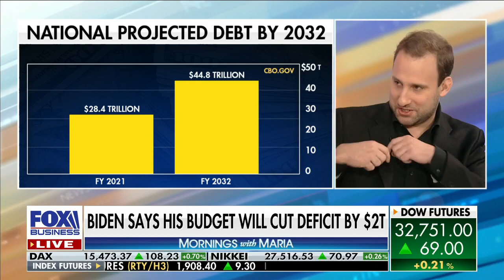House GOP blocks Biden's ESG investment rule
Heritage Action for America Executive Director Jessica Anderson discusses the House voting to block the administration's ESG investment rule, Biden's FY2024 budget and the U.S. national debt.